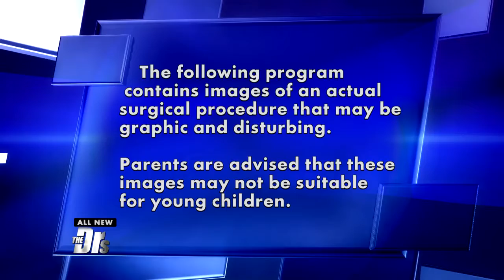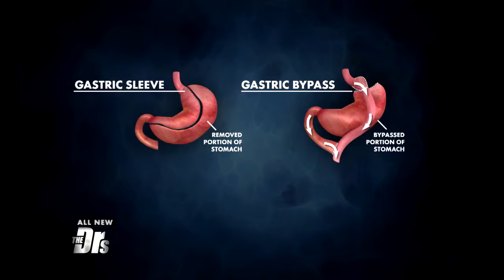180125183 Woman's Gastric Band Nightmare